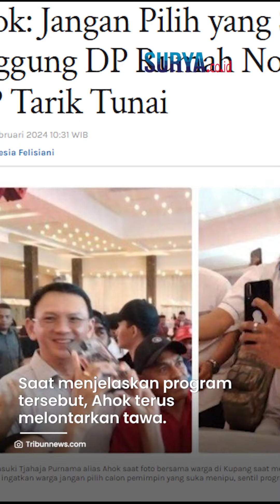Ahok Sindir Janji Politik Anies: Jangan Pilih Capres Tipu-tipu, Ingat Rumah DP Nol Persen Jakarta?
VP: ARH

SURYA.CO.ID -  Politikus PDIP Basuki Tjahaja Purnama mengingatkan tak memilih capres yang suka mengobral janji.

Bak sedang menyindir program lama Capres Anies Baswedan di DKI Jakarta, Ahok meminta tak mendukung Capres yang pernah berjanji soal dp rumah nol persen.

Hal ini disampaikan Ahok saat berkampanye dan menyapa warga di Ballroom Milenium Kupang.

Ahok meminta warga untuk memilih pemimpin yang sesuai dengan hati nurani karena menyangkut masa depan bangsa.

Ahok lalu mengingatkan warga untuk tidak memilih capres yang suka menipu.

Memberikan contoh, Ahok menyinggung soal janji-janji di DKI Jakarta.

Artikel ini telah tayang di Tribunnews.com dengan judul Ahok: Jangan Pilih yang Suka Menipu, Singgung DP Rumah Nol Persen dan KJP Tarik Tunai ,